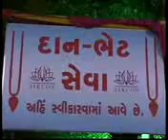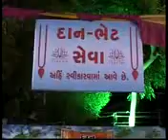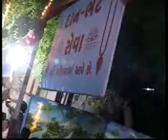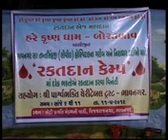Day 4c - 40th Katha | Kunti Stuti | Bhavnagar Gujarat | May 2012 | LalGovindDas